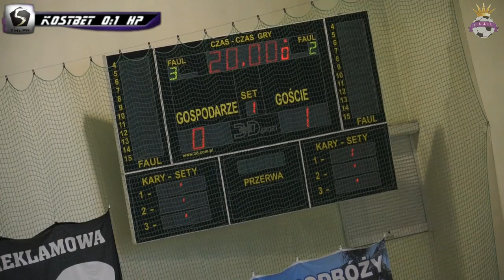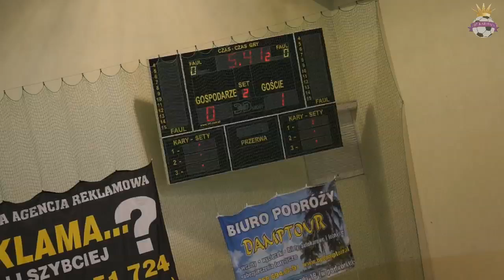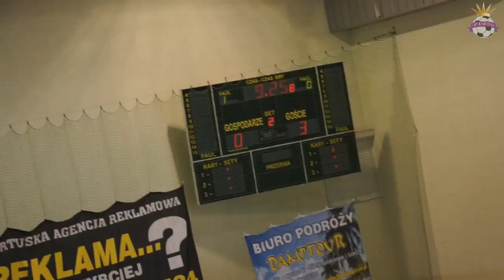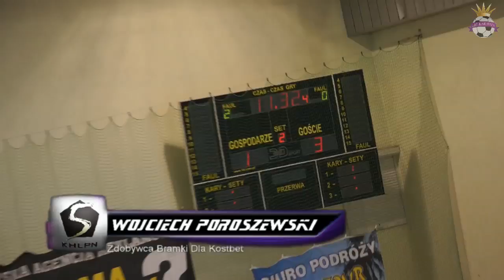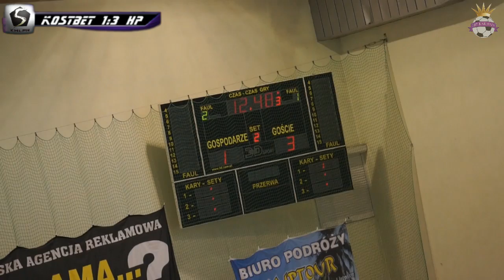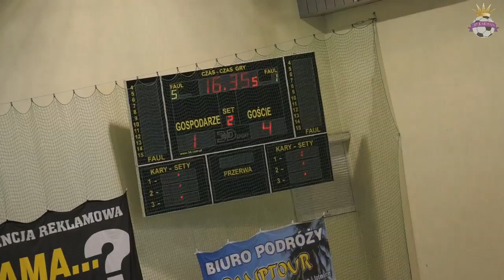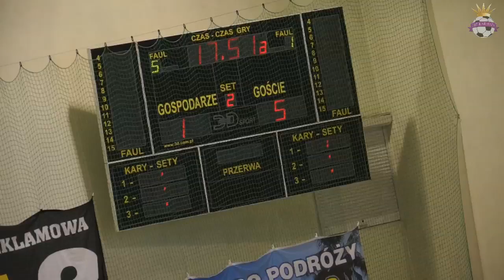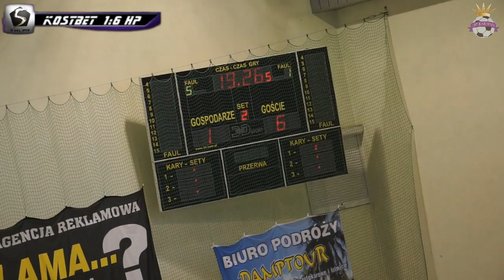KOSTBET Miszewo VS HP Kartuzy